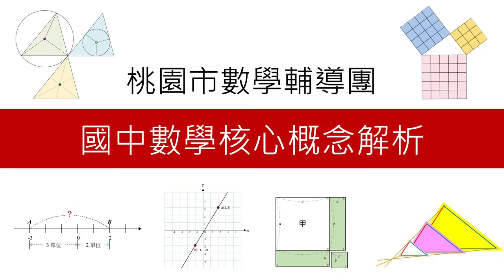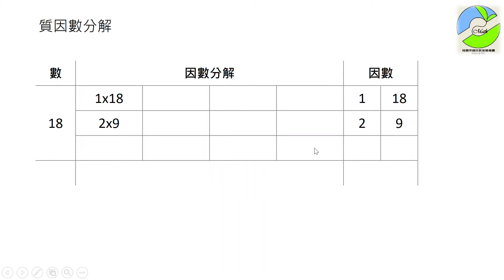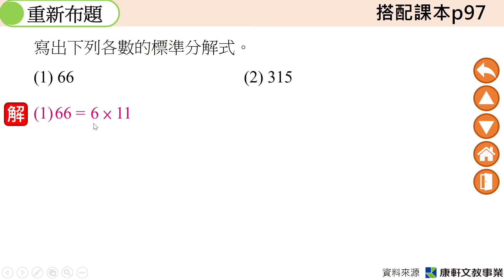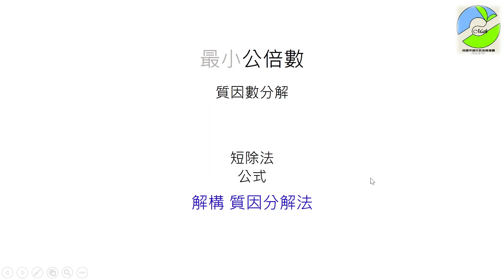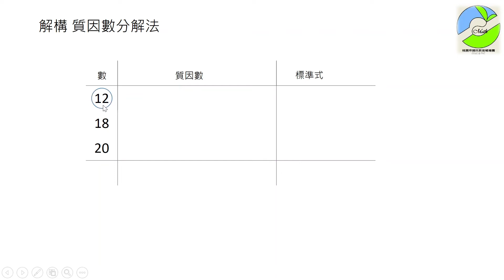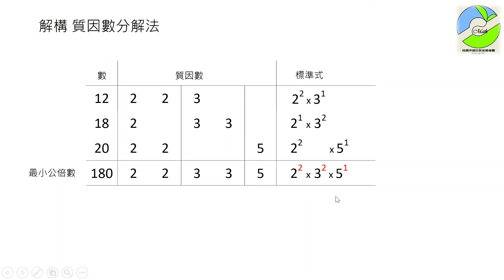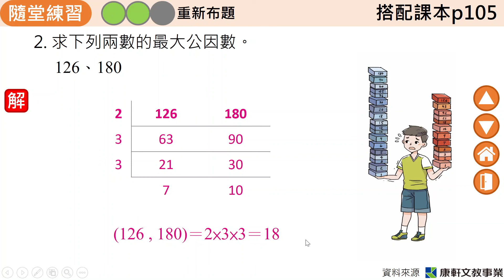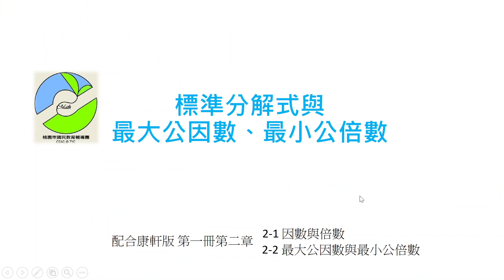數學（標準分解式與分數運算 - 標準分解式與最大公因數、最小公倍數）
(1)主講者：山腳國中謝熹鈐老師

(2)適用年級：七年級